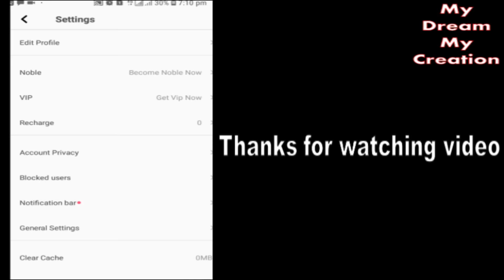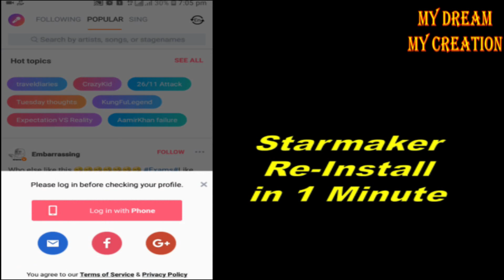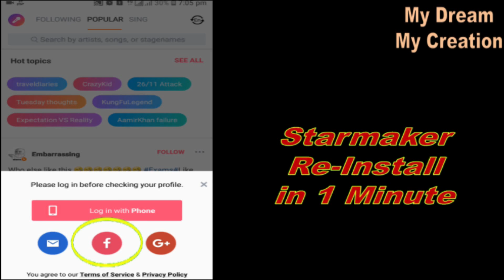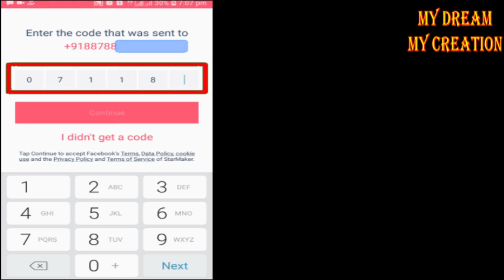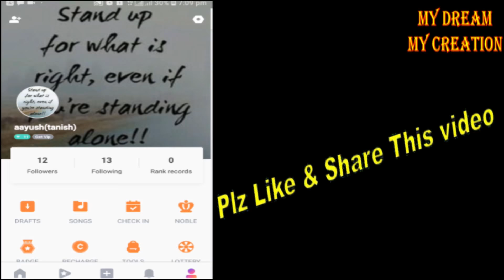StarMaker reinstall within 1 minute | Recover Uninstalled ID of StarMaker karaoke within 1 minute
Hello friends, I am Manoj Ghosh. Welcome on youtube channel MyDreamMyCreationTuhina.

How to reinstall starmaker ID within 1 minute. How to recover Uninstalled ID of starmaker karaoke within 1 minute. How to restore your original starmaker account. How to recover original starmaker account. procedure of starmaker re-installation.
It is often seen that the most disturbing are those who sing on starmaker. When their starmaker app starts to hang or the starmaker is not working smoothly or for some reason the starmaker has to delete you. How to retrieve the same starmaker ID at that time. How can you reinstall the same starmaker ID. None of that data is your loss. There should be no song loss. No collab should be your loss. There should not be any followers or following loss. That is, you get your same ID back.How to do this, I am going to tell today in this video. You are requested, If you like this video. So that you have all our videos reaching the right time.